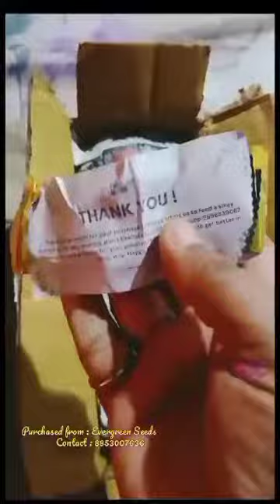Evergreen Seeds Plants Review. EverGreen Seeds Plants Unboxing. Facebook Seller.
This seller is so awesome, their prices are so less compared to others. I got so many portulaca cuttings for free, as well as the bunny cactus was also a gift ☺🤗